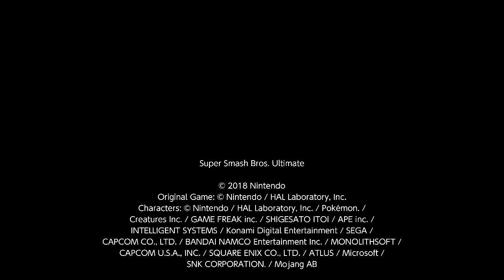Dumb Shit #422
Lordratington vs Me